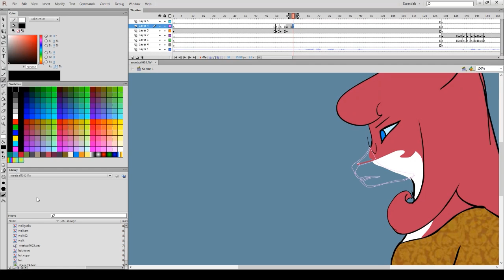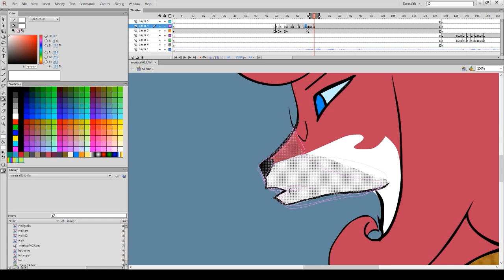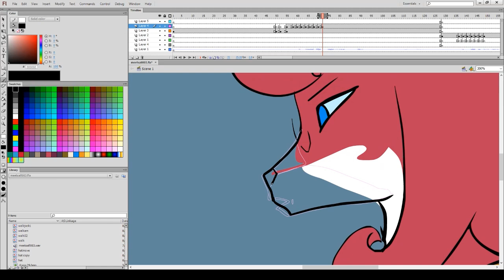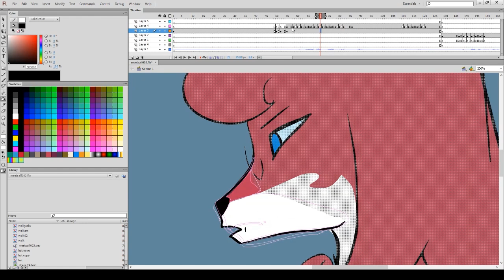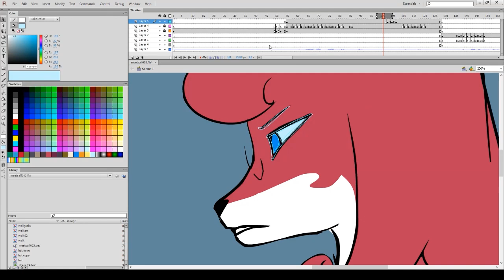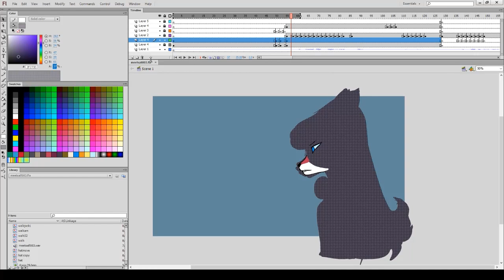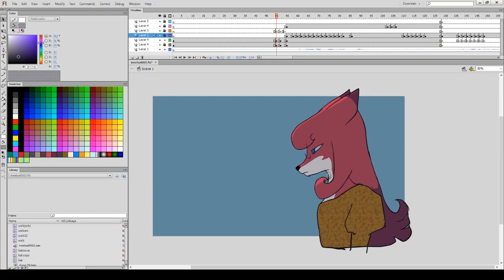Chinese Taoism: Lu Dongpin and Lan Caihe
Two this time around! so half way there.

I'm seeing the light at the end of the tunnel here for the next NE.  I was waiting on Voice and I think I got the last of it this week.  Again.  It's eight minutes at last check so it's taking time do bare with me.